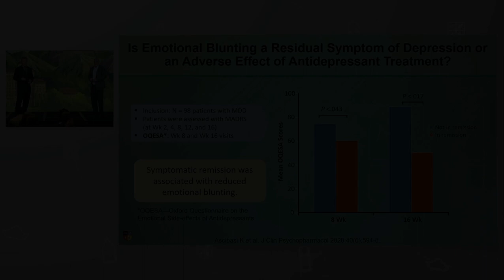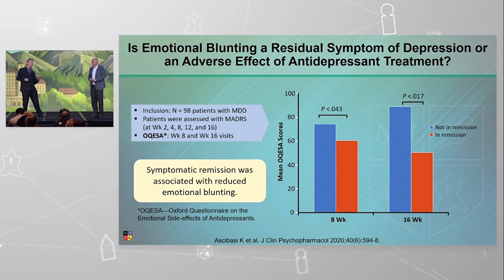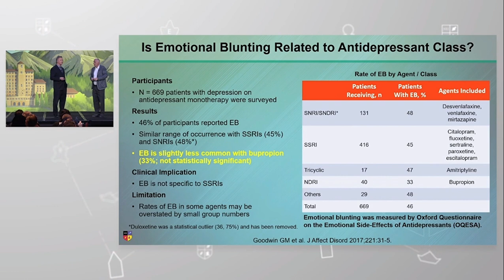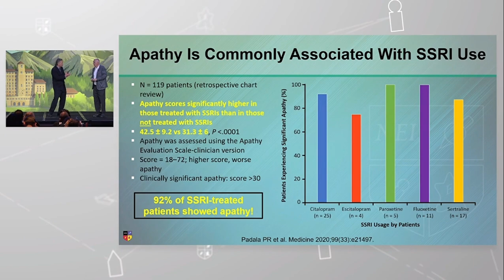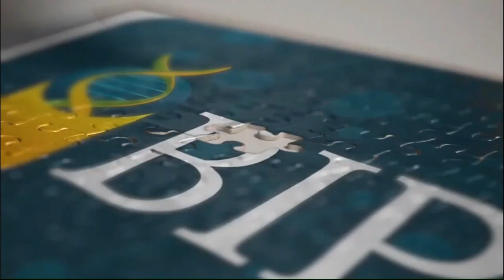Parceria BIPP + NEI: "Anedonia, embotamento emocional e apatia" - Parte 2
No trecho de hoje, extraído da apresentação entitulada "Ho Hum to Aha! Treating Anhedonia and Emotional Blunting", realizada pelos Profs. Vladimir Maletic e Roger McIntyre no NEI Congress 2023, três tópicos são aprofundados:
 1) Embotamento emocional: um sintoma residual da depressão ou um efeito adverso do tratamento antidepressivo?
 2) O embotamento emocional relaciona-se à classe antidepressiva?
 3) Apatia secundária ao uso de ISRSs.